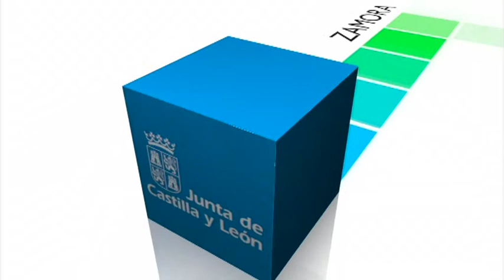Comparecencia Consejería de Sanidad